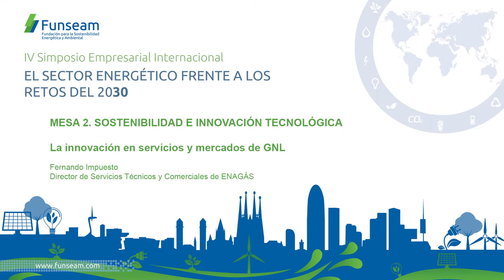La innovación en servicios y mercados de GNL. Fernando Impuesto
La innovación en servicios y mercados de GNL
Fernando Impuesto, Director de Servicios Técnicos y Comerciales ENAGÁS

Mesa 2. Sostenibilidad e innovación tecnológica
IV Simposio Empresarial Internacional FUNSEAM
1 de Febrero de 2016
Barcelona